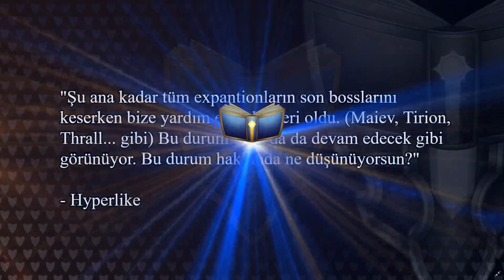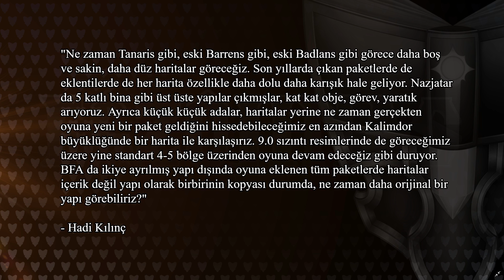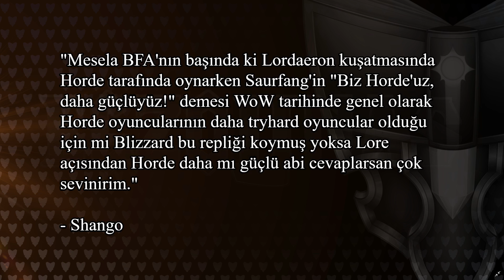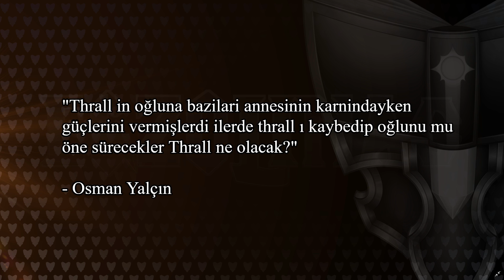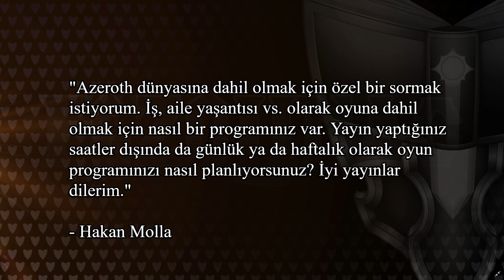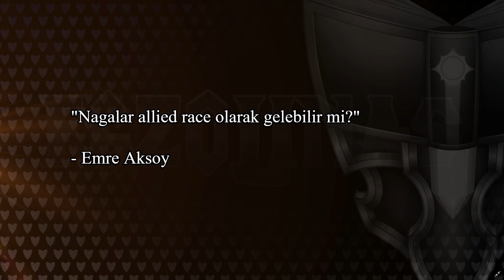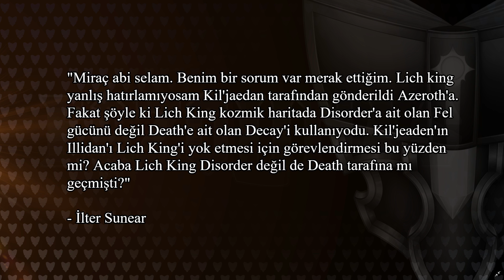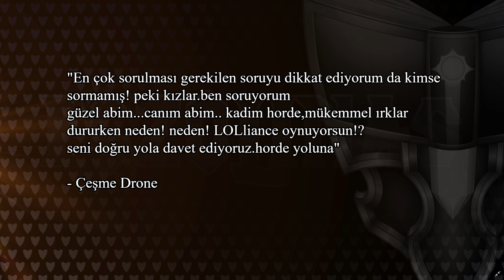Azeroth Soruyor - Bölüm 4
Bir sonraki bölüme katılmak isterseniz bu videonun altına sorunuzu iletebilir veya twitter'dan azerothsoruyor tagiyle gönderebilirsiniz.